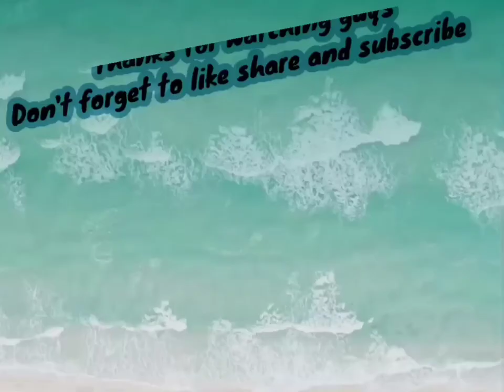Showing my collection in FreeFire all characters,guns,pets,outfits @artistslife2918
Hello guys today I will play gameplay of FreeFire and I will show my collection today.

Game used for video : Free Fire

284.4Mb